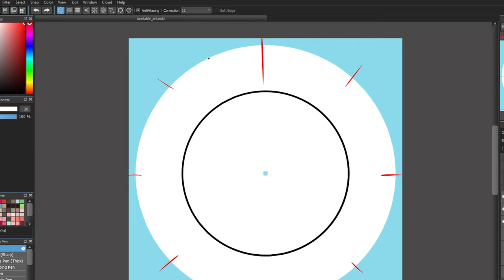Try not to headbang [Starting pistol Metal Ver. / Blue Archive OST /ブルアカOST ]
■Arranged & Performed by: ChapChap (My pet tentacle monster)
■Art & Animated by: Simi Cho (The owner of Chapchap)
Try not to headbang. Not good for your health :)
I used the turntable to make a simple eye trick. I meant to put the fps low for the last part to make it look like it's animated :)

For those who want to try the turntable animation at home, I'm attaching a simple project file here

Starting Pistol - Blue Archive OST
Composer: KARUT